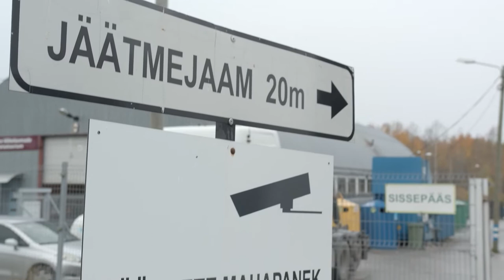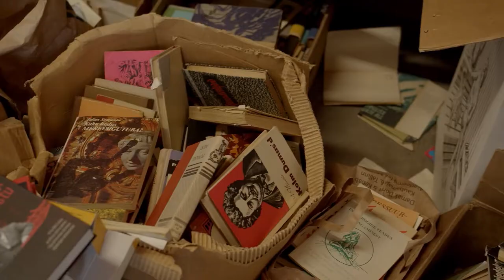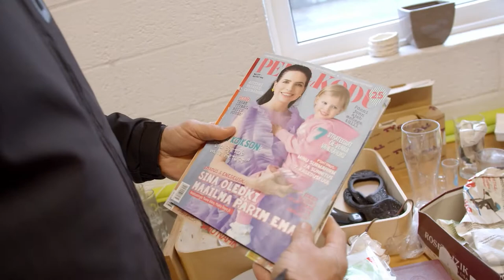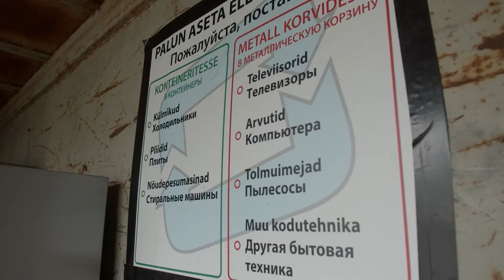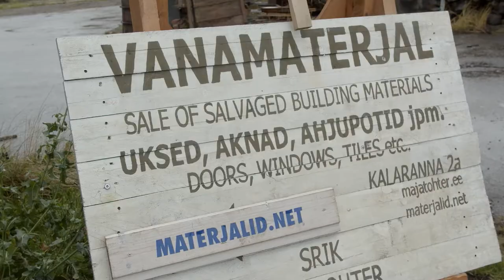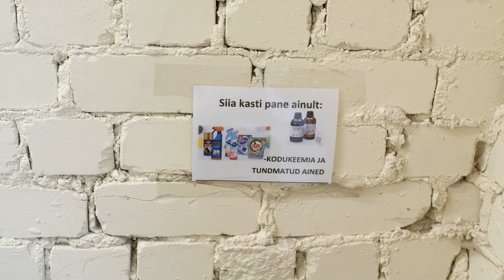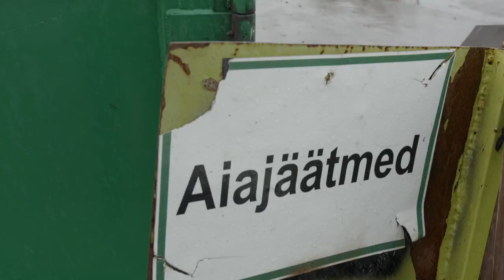Saatesari Jälg 2021- Tallinna linna jäätmekäitlus